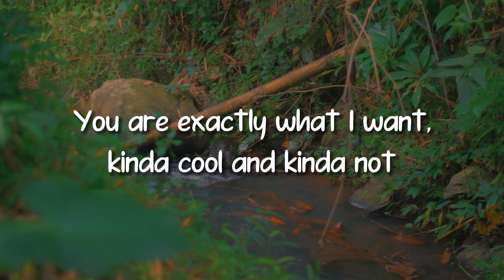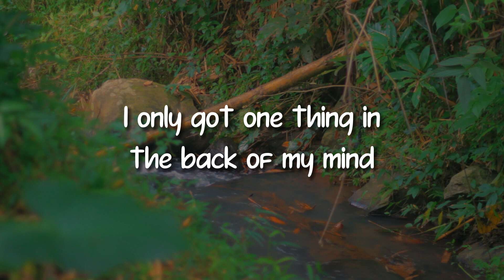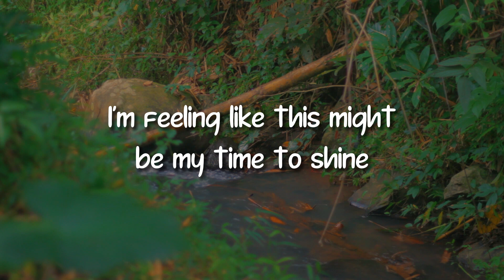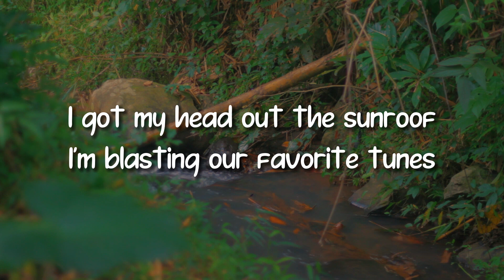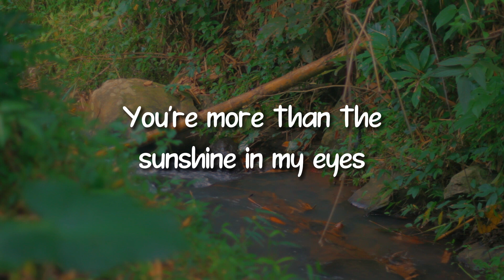NICKY YOURE FT DAZY - SUNROOF | NATURE JUKEBOX (LYRICS)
LYRICS:
You're more than the sunshine in my eyes
I'm feeling like this might be my time to shine